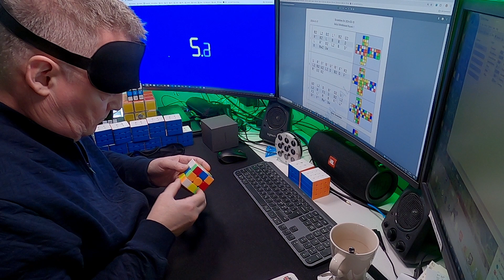2024-03-20: Senior Cubers Worldwide, 3-blind, 2:25.61